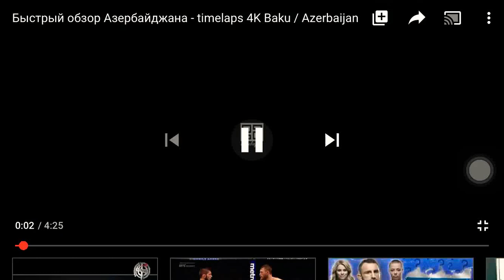Азербайджан 🇦🇿/Azerbaijan 🇦🇿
Быстрый обзор Азербайджана🇦🇿
Обязательно приезжайте сюда отдохнуть 🛏